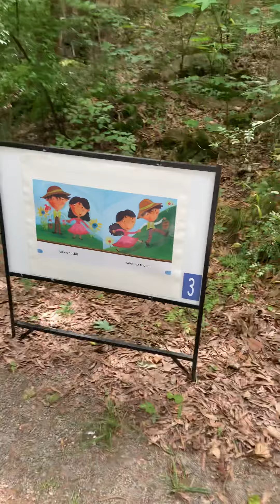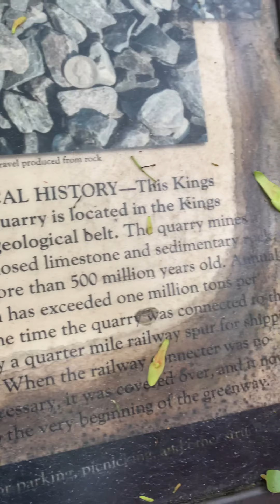NORTH CAROLINA SCENERY